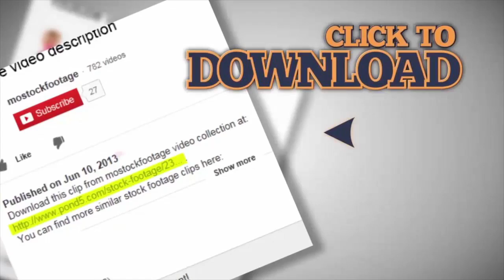Annoyed male passenger waiting for transfer at airport, using phone application. Stock Footage